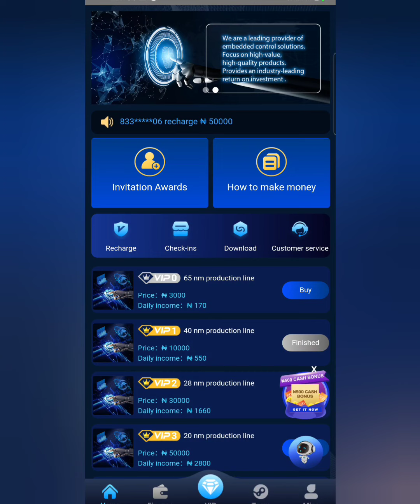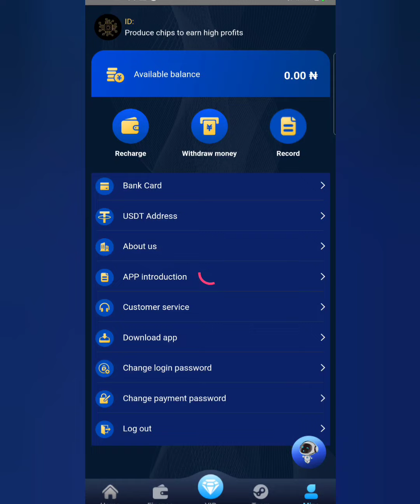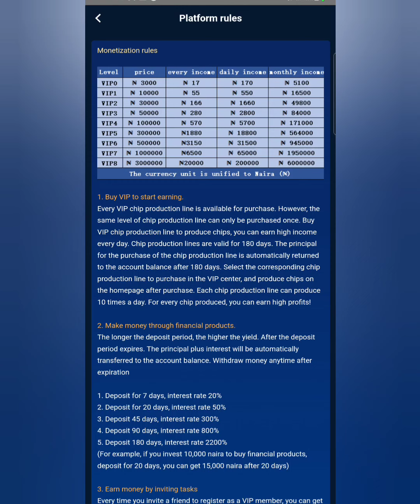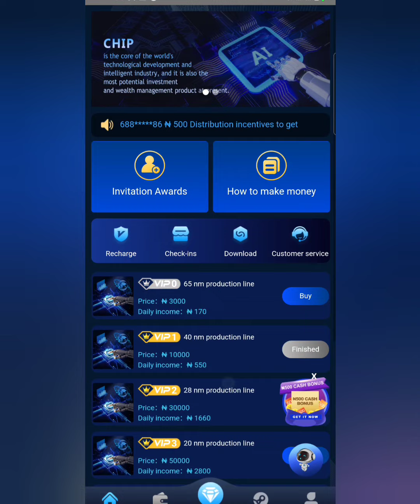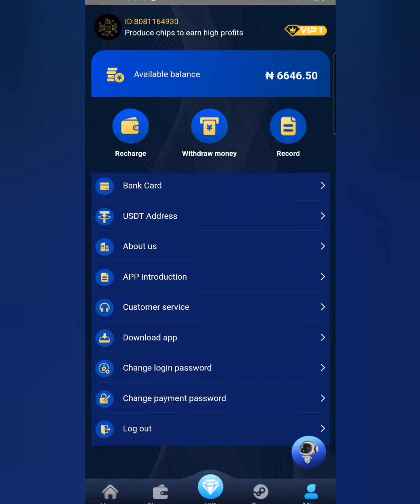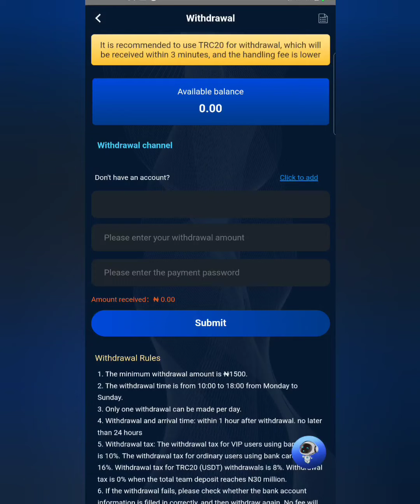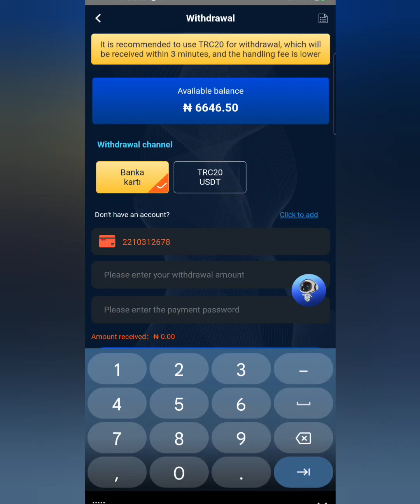Super Earnings Platform Review || #10,000 in 24hours 😱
Registration Link 👇👇👇
split.to/rtCKLum

Joining my telegram group will give you access to quick, prompt, fast and reliable update about making money opportunities.